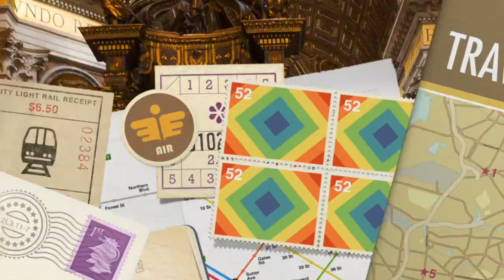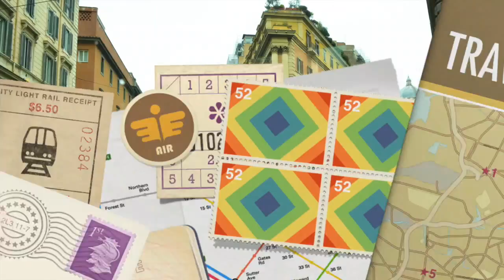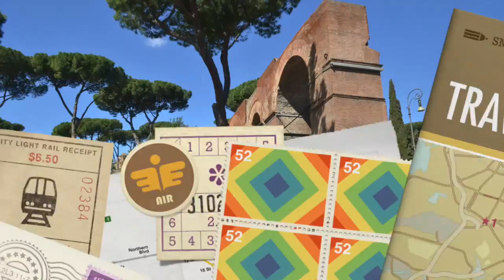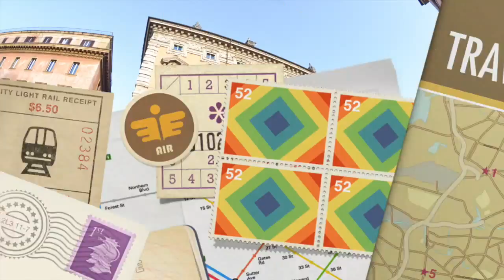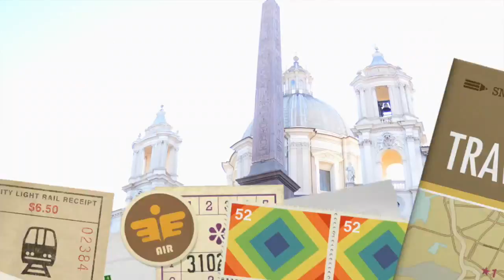Travel Italy, Rome ,st peter Pantheon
Trip Travel  Italy  By Photographer Mong
facebook Tanamet Mongkoltanaset
ID Line Tanamet_mong